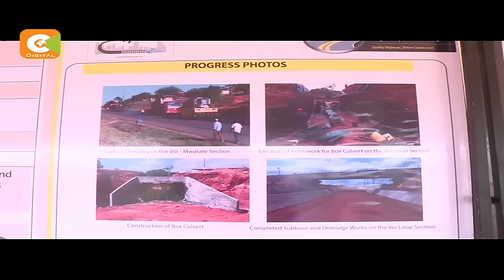Rais ahutubia taifa kutoka Bungeni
Rais Uhuru Kenyatta leo amelihutubia taifa kutoka bunge, na kutetea utendakazi wa serikali yake katika muhula wa kwanza uongozini. Huku akitoa mifano halisi, Rais Kenyatta aliorodhesha ahadi alizotimiza katika nyanja za uimarishaji muundo msingi, uboreshaji wa vitengo vya usalama, utoaji wa vifaa vya kisasa vya afya katika hospitali za umma, usambazaji nguvu za umeme mashinani na ujenzi wa reli ya kisasa kama mafanikio makuu ya serikali yake. Na kama anavyotuarifu Francis Gachuri, masuala ya vita dhidi ya ufisadi na upungazji wa gharama ya maisha hayangeepukika.